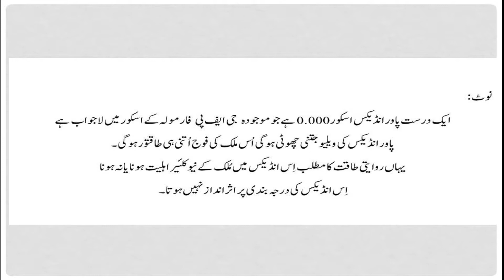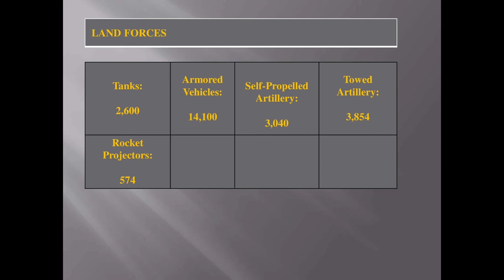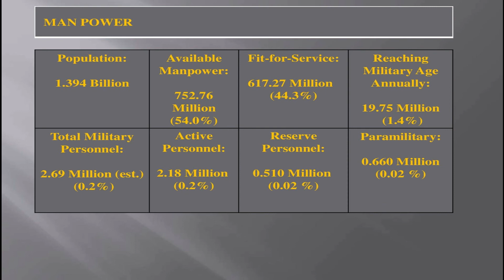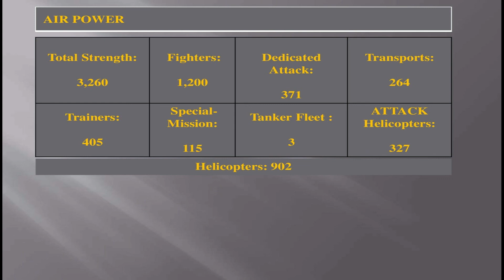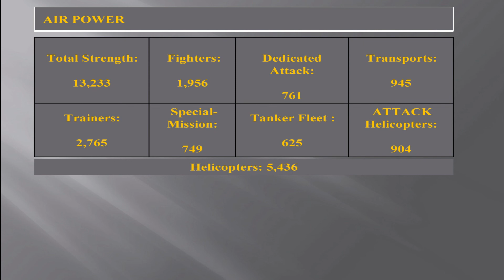TOP 20 Military Strength Ranking 2021 | Informative Video # 9 | AB INFOTAINMENT